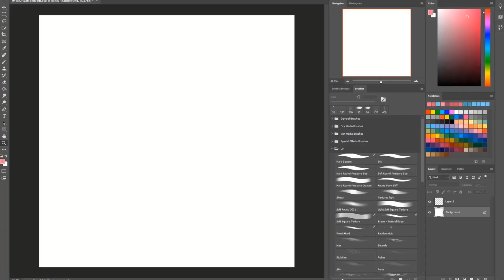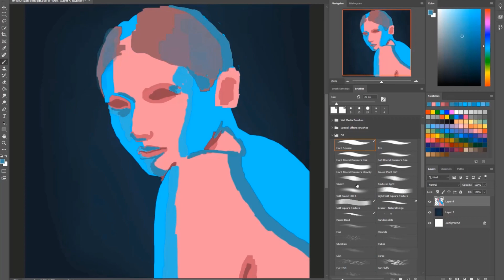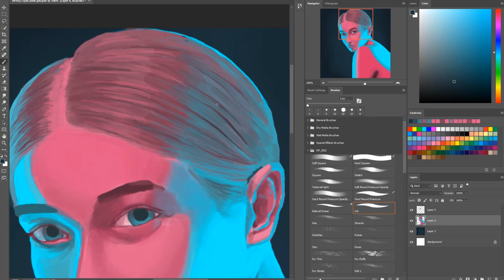Cyan Pink Girl | Digital Speed Painting | Timelapse Art